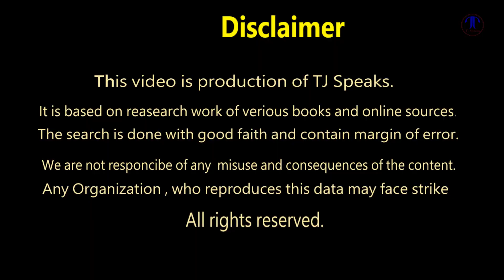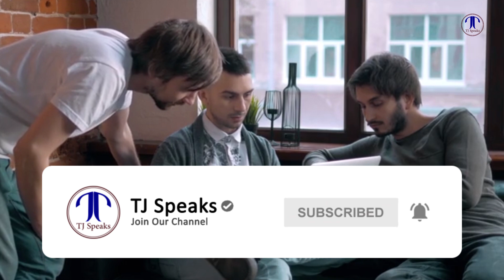Grieving Cat Hasn’t Left His Human’s Grave For An Entire Year | TJ Speaks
A cat in Central Java, Indonesia has received quite a bit of attention lately. Each day, she will lie in the dirt and cry over her late owner's grave. Despite a number of locals who offer her water and food, the poor thing has refused to leave.

یہ کتا اپنے مالک  کی قبر پر چھے گھنٹوں سے گھڑا کھود رہا تھا

NOTE:
For Brand Promotion and other Queries